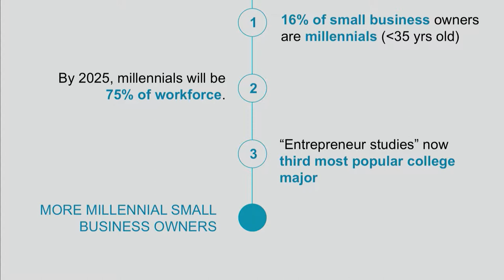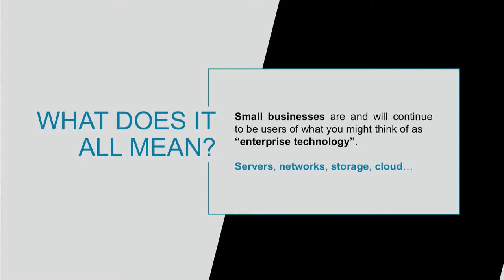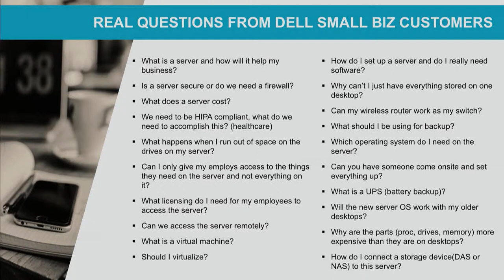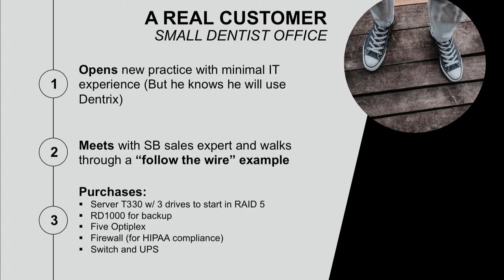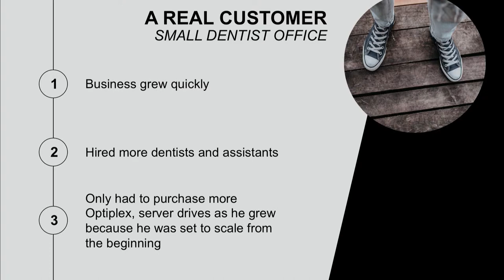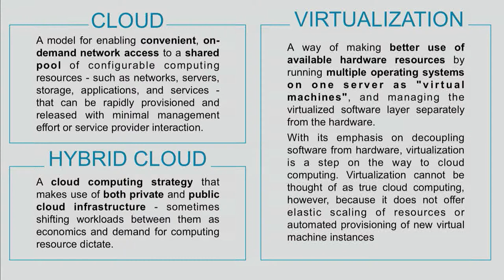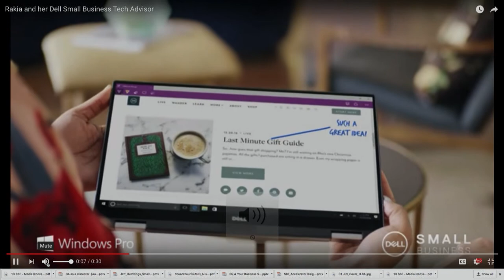Jeffrey Hutchings Stage Presentation - SBF 2017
Jeffrey Hutchings from Dell speaks at Small Business Festival 2017

Jeff Hutchings is the Senior Director of Product Merchandising for North America Small Business at Dell. He is responsible for pricing, promotion, and placement of all Small Business products (Desktops, Laptops, Enterprise & Services) on Dell.com and in all Dell Small Business Marketing. During his 17-year career at Dell, Jeff has held multiple senior level roles at Dell within Sales, Marketing and Operations. Jeff began his career as a Global Dell Outlet Sales Agent and developed to a Regional Sales Director in Consumer & Small Business Sales where he managed over 400 sales and chat agents. Jeff has also been responsible for developing a Consumer, Small Business Profitability Strategy growing Services, S&P and Dell Financial Services. Jeff is happiest when he is spending time with his wife, Sarah, his two daughters, Hannah and Morgan.